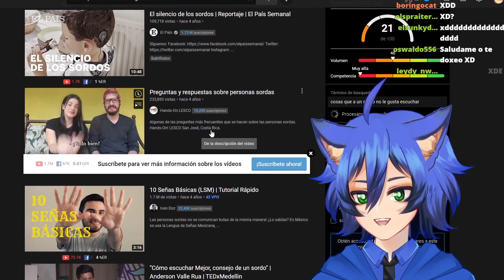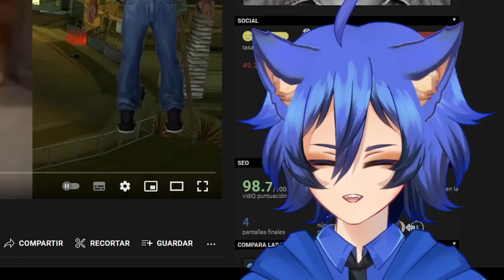MEMES XD #5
En el día de hoy me dieron ganas de reaccionar a tiktoks, shitpost y memes sin contexto.

- Tratare de hacerte reír un rato